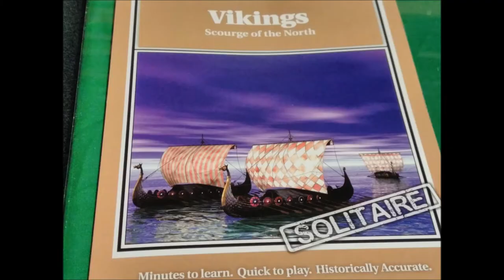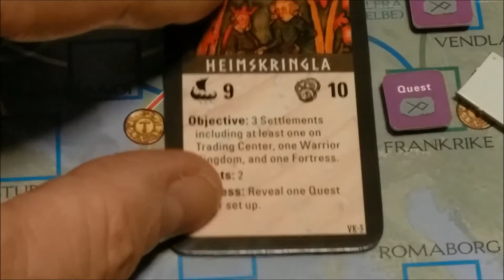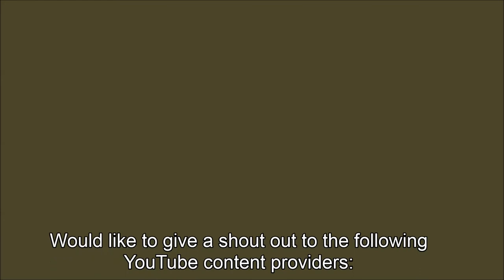Decision Games Micro Game Vikings Rurik's Saga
The first voyage of Rurik from Decision Games Micro Games line: Vikings, Scourge of the North,